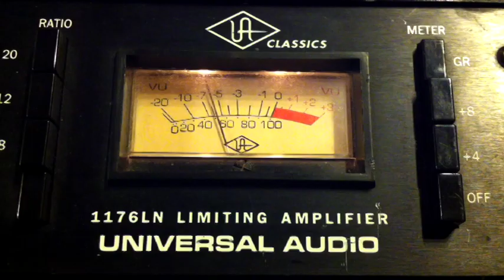Down From Your Skies - Studio Footage - Drop Down Smiling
Down From Your Skies - Studio Footage - Drop Down Smiling - All the crazy clips we have put together for your amusement. With a MASSIVE thanks to Bethan Greatorex for editing the hours and hours of footage. Let us know what you think! The track is available for free on our facebook